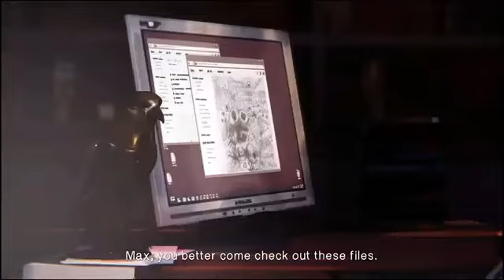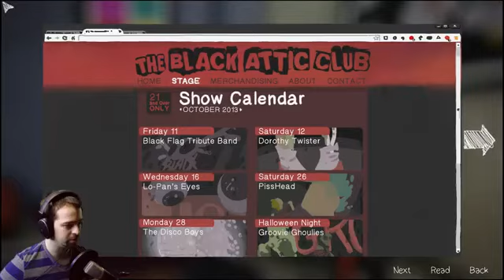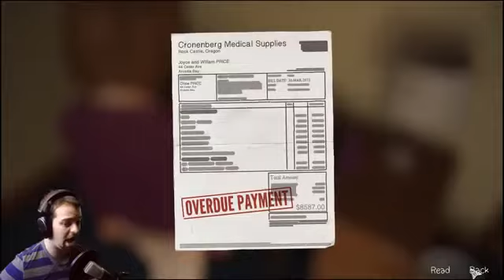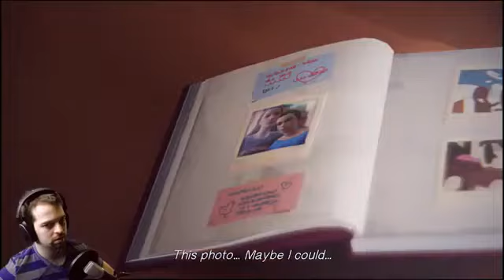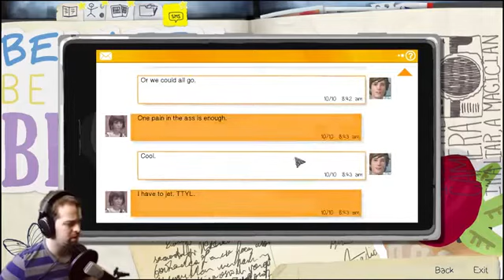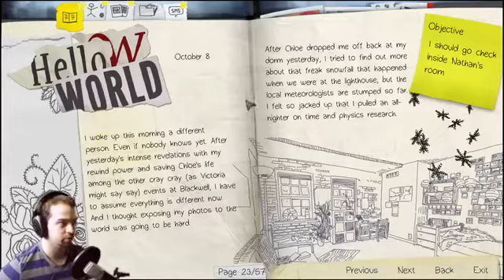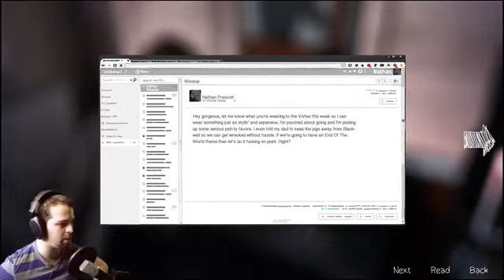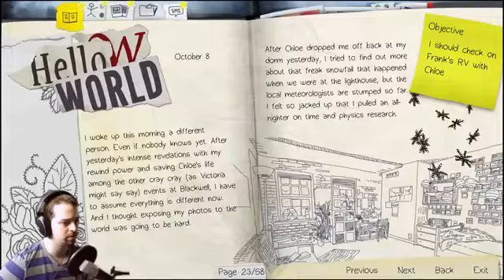Life is Strange Episode 4: Dark Room - Part 1 (Re-Upload)